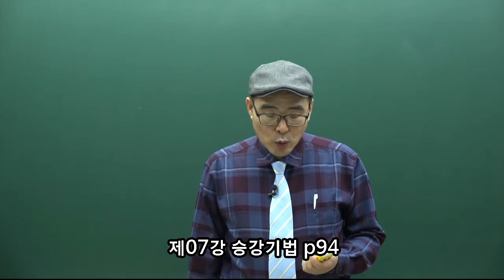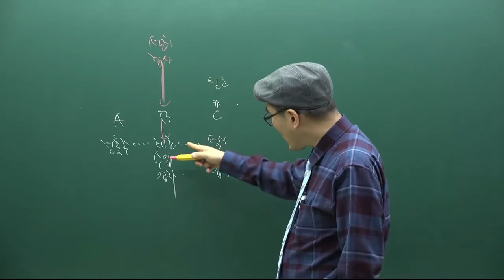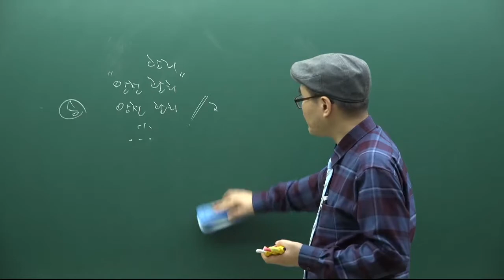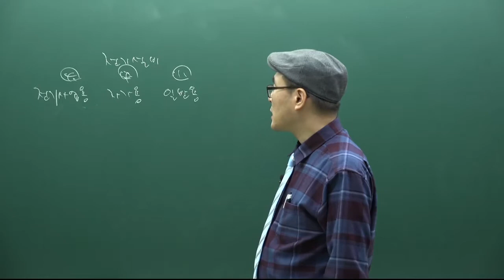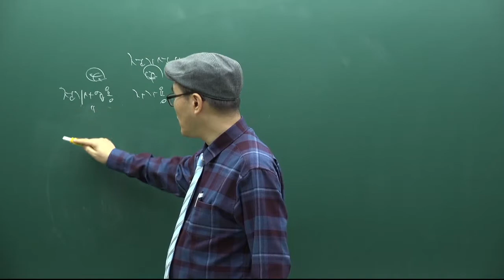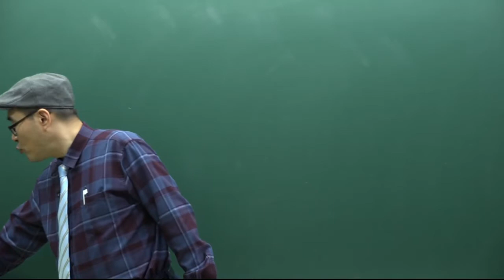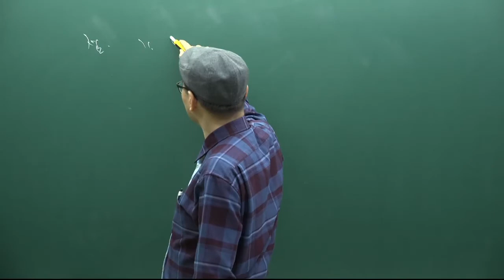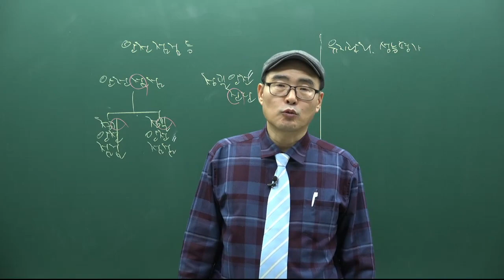[주전무] 2021년 주택관리사 관계법규 기초입문과정 7강